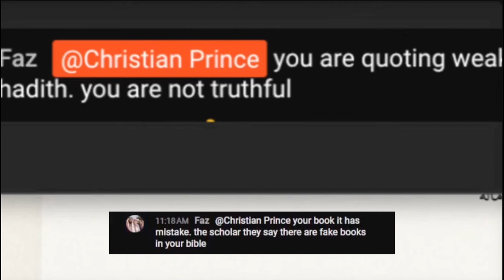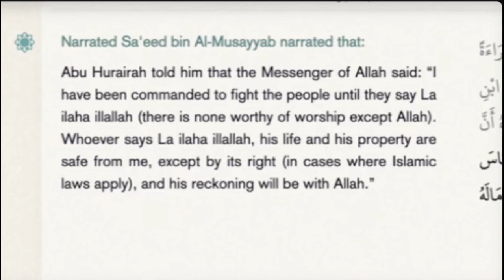Just To Show You How Stupid This Cult (Islam) Is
as for skype call, you can go to CP main channel